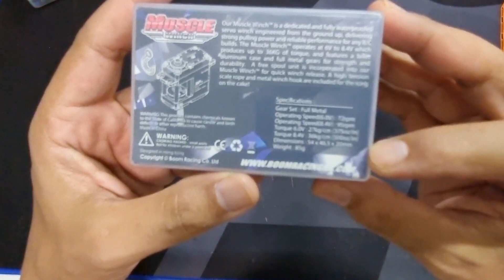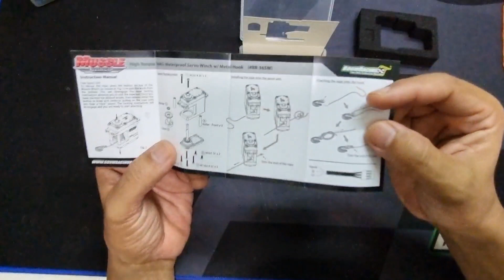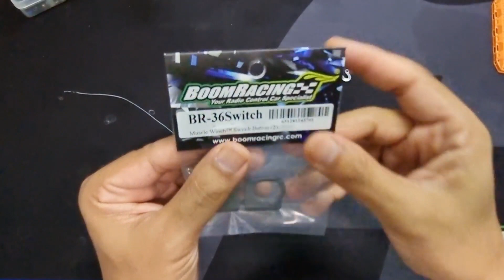Boomracing Muscle Winch - Unboxing dan Review dalam Bahasa Malaysia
Boomracing muscle winch merupakan satu option yang terbaik bila kita perlu guna winch sama ada bila kita trailing sahaja ataupun dalam keadaan comp. Dengan kekuatan sebanyak 36kg bila menggunakan 8.4HV, servo winch ni cukup kuat untuk tarik mana2 rig yang berat.